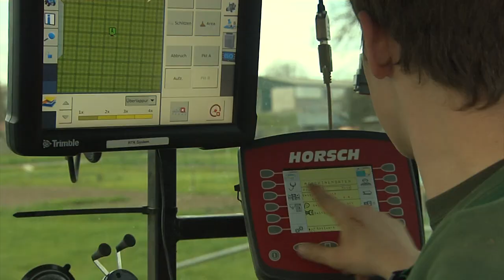Deutschlands größte Lohnunternehmer Teil 3 - Büttner: Agrobusiness mit Köpfchen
Büttner ist einer der ganz Großen in Deutschland, doch das Geheimnis des Erfolges versteckt sich nicht einfach hinter der enormen Schlagkraft. Bei Büttner Ökoservice steht die Innovation im Vordergrund. Ein moderner Maschinenpark und top ausgebildetes Personal sind das eine, die Bewirtschaftung nach neuesten wissenschaftlichen Erkenntnissen das andere: PS-starke Fendt-Traktoren ziehen für das modernes Lohnunternehmen die Maisdrillen über das Saatbeet, doch was hat es hier mit dem geringen Reihenabstand auf sich? Warum sieht der Acker unter dem Holmer Terra Variant aus wie eine Wiese? Und weshalb sind die gewaltigen Claas Häcksler bei Büttner einen Monat früher als anderswo im Mais? Die Antworten findet sich in den Begriffen Shredlage, Streifenbearbeitung und der Schonung von Ressourcen. Der Ökoservice leistet weitaus mehr als Power – nur so ist es möglich die 50 Traktoren, 30 Drescher und Häcksler und die bis zu 600 PS starken Selbstfahrer und zig weitere Maschinen effizient einzusetzen. Tag für Tag stellt Büttner die Kunden aus Land-, Forst-, Kommunal- und Bauwirtschaft damit zufrieden. Begleiten Sie uns in drei Bundesländern beim Dreschen, Häckseln und Fräsen, bei der zentimetergenauen Bodenbearbeitung und beim Einsatz modernster Erntetechnik.